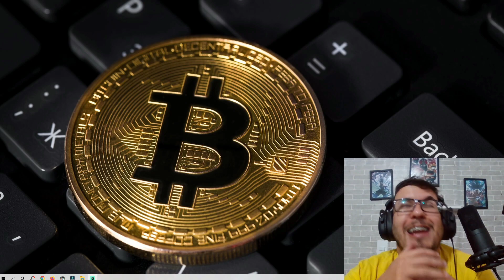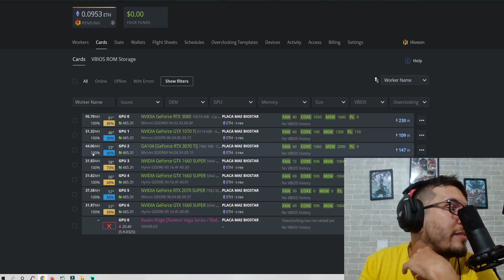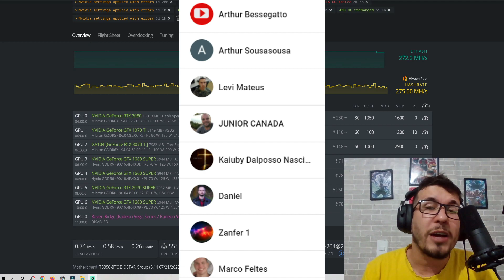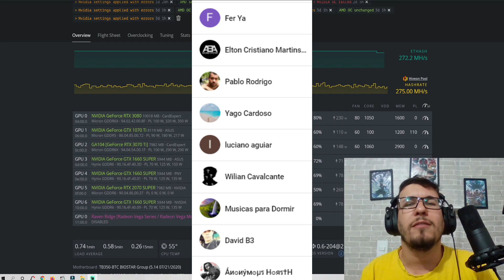🔴 RTX 3070 TI LHR VALE A PENA? MHS ALCANÇADOS, DEVO PENSAR NELA A CURTO OU LONGO PRAZO NA MINERAÇÃO?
Devo pensar na mineração com essa placa de video a curto ou longo prazo?

Gabinete RIG FRAME BARATO pra sua RIG?

📲 Contatos empresariais

Bitcoin:
18UtEwQ6QbegX1rNvFPGtc9Yhf9LXb2dGk

Monero:
837kmEW7FAmeG5HDo5hu25aa2KzMHMzHU7JMJDxc429AMqPApxLkUdoVQAttCbRwcDTpwRqTXwtNXgDhuQiPmhFK7GKYHt2

Ethereum:
0x87222e5170ad38c96c76d962df58394133b35493